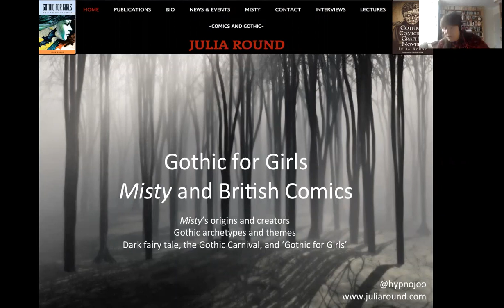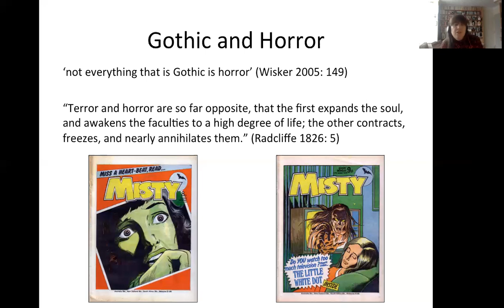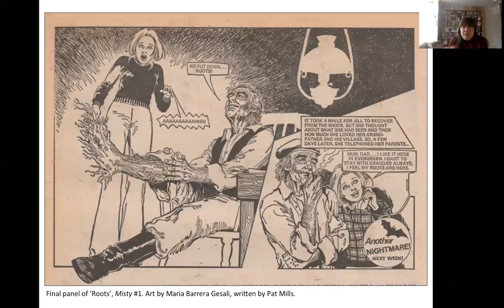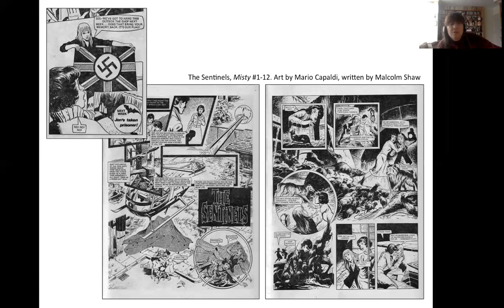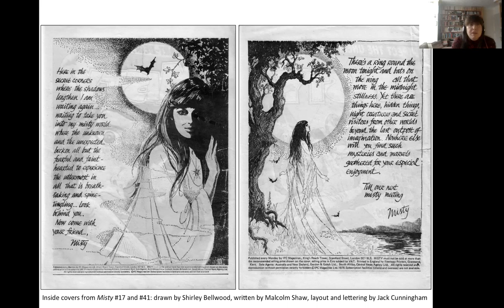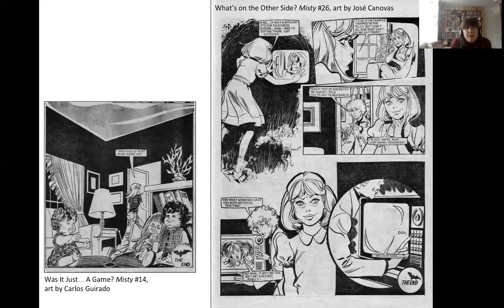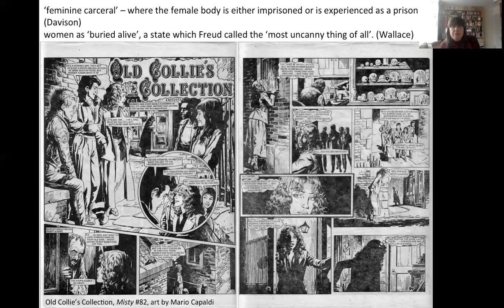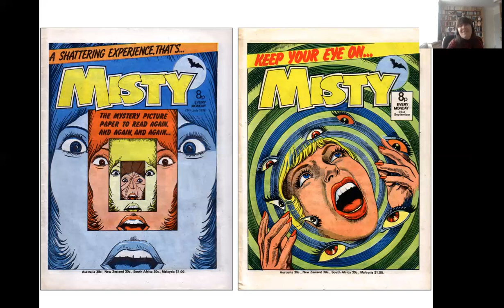British Girl's Gothic Comics with Julia Round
In this session, Julia Round presents her research on British Gothic for Girls in British Comics with a specific focus on 'Misty'.

It's a great talk and I now want to get hold of every single Misty! How about you?